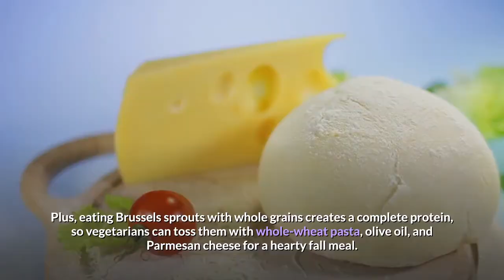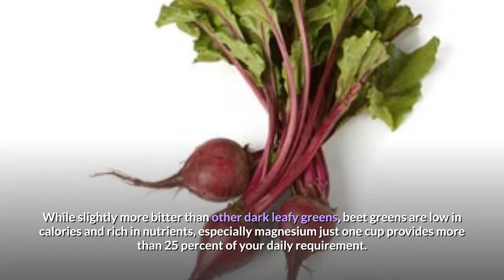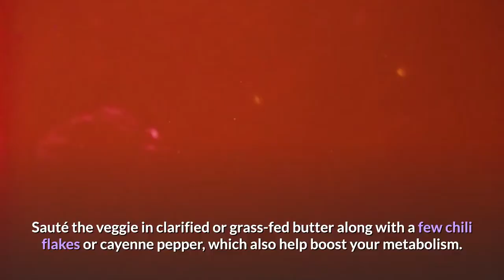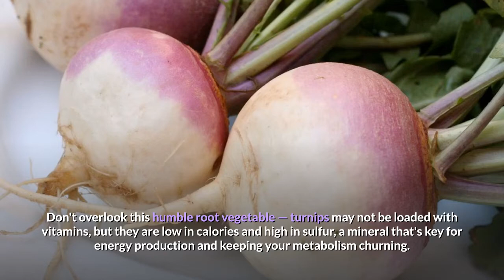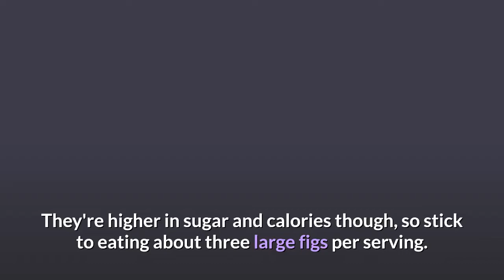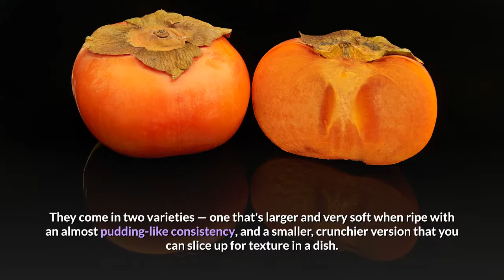19 Super-Foods For Weight Loss l Weight Loss Foods I Weight Loss Foods To Eat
If you feel like you're making smart moves to lose weight but the scale isn't moving the way you want, your diet may contain some sneaky foods that can lead to water retention (ahem, salt!) and a higher calorie intake. Start by cutting back on ultra-processed foods, bubbly drinks, gum, and sugary beverages that can increase bloating.
While no single food can "spot train" belly fat, some smart swaps can also improve gut health (eliminating cramps and gas!) and help you feel less puffy. Veggies, fruits, seeds, nuts, fish, whole grains, and other smart choices loaded with fiber and protein will keep you fuller longer, all while working their nutrient-powered magic.
The Ultimate Keto Meal Plan